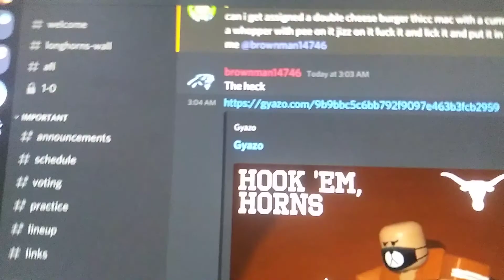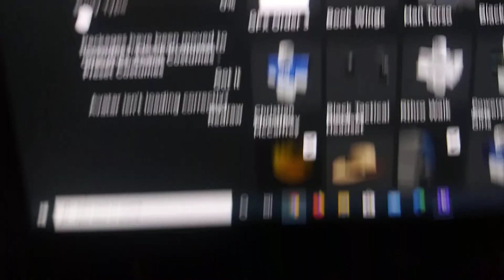Reviewing the AFL Season 9 kickoff games